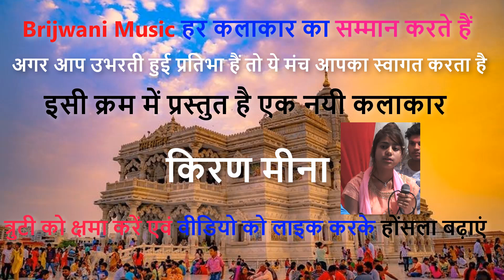एक उभरती हुई कलाकार की गज़ल का प्रयास। जिंदगी है मगर पराई है। किरण मीना कुम्भराज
आप सभी का हमारे चैनल Brijwani  Music पर स्वागत है

आपको हमारे चैनल पर देखने को मिलेंगे बेहतरीन कार्यक्रम जैसे कि
गोलू ओझा के भजन
गोलू ओझा के लोकगीत
गोलू ओझा की गजल
नेहा दिसोरिया के लोकगीत
नेहा दिसोरिया के भजन
रमेश नरवरिया की गजल
रमेश नरवरिया के भजन
हल्केराम कुशवाह के भजन
हल्केराम कुशवाह की राई
डोली राजपूत के लोकगीत
डोली राजपूत की राई
हल्केराम कुशवाह के लोकगीत
रजनी हलचल के लोकगीत
रजनी हलचल की राई
रेखा परिहार के लोकगीत
रेखा परिहार की राई
गोलू ओझा की राई
पूजा ओझा के लोकगीत
पूजा ओझा की राई
पूजा मासूम की राई
पूजा मासूम के भजन
पूजा मासूम के लोकगीत
नेहा पाल के लोकगीत
नेहा पाल की राई
नीरज दिसोरिया के भजन
नीरज दिसोरिया की राई
नीरज दिसोरिया के लोकगीत
पंडा जी महाराज के लोकगीत
जुगल किशोर पंडा जी
रामबाबू नरवरिया की राई
रामबाबू नरवरिया के लोकगीत
रिंकू ओझा के भजन
रिंकू ओझा के लोकगीत
देशराज नरवरिया के लोकगीत
देशराज नरवरिया
देशराज नरवरिया की राई
बबलू रंगीला के लोकगीत
बबलू रंगीला की राई
बब्लू रंगीला
मुरारी भाई का बैंजो
सोनू डांसर
मोहन डांसर
बलवीर राजपूत के लोकगीत
बलवीर राजपूत की राई
जबावी राई
धमाकेदार राई
खानदानी राई
बुंदेली राई
बुंदेली लोकगीत
शादी विवाह के लोकगीत
बुंदेलखण्डी लोकगीत
बुंदेलखण्डी राई
मानसिंह पाल के लोकगीत
मानसिंह पाल की राई
अर्जुन पांचाल का ओर्गन
चंदू धाकड़
चंदू धाकड़ की ढोलक
चंदू धाकड़ गुना
चंदू धाकड़ की बेहतरीन ढोलक
ब्रजेश राव की ढोलक
शिवराज राव की ढोलक
कमलेश मीना के भजन
नेहा दिसोरिया की राई
सचिन राणा का पैड
दीपक शर्मा का पैड
रमेश भार्गव के भजन
रमेश भार्गव भजन
लखन रघुवंशी के भजन
लखन रघुवंशी की गजल
सीतू सिंह के भजन
सीतू सिंह की गजल
वर्षा प्रजापति की राई
वर्षा प्रजापति के लोकगीत
प्रिया शर्मा के भजन
रजनी राजस्थानी के भजन
विपिन नामदेव के भजन
निधि किशोरी के भजन
अंजना आर्या के भजन
सुरभी चतुर्वेदी
सुरभी चतुर्वेदी के भजन
निशा गोविंद के भजन
श्याम भजन
खाटू श्याम के भजन
कृष्ण भजन
राम जी के भजन
हनुमान जी के भजन
शिव भजन
माता रानी के भजन
Brijwani Music के भजन
बृजवानी म्यूजिक के भजन
तेजपाल राजपूत के लोकगीत
तेजपाल राजपूत की राई
तेजपाल राजपूत के भजन
रामदेवी सरगम के लोकगीत
रामदेवी सरगम की राई
अरविंद कुशवाह के लोकगीत
अरविंद कुशवाह की राई
भगत राजा के लोकगीत
भगत राजा की राई
भगत राजा के भजन
जय सिंह राजा की राई
जयसिंह राजा के लोकगीत
सविता यादव के लोकगीत
सविता यादव के भजन
बुंदेली ठऊआ
न्यू लोकगीत
न्यू राई
न्यू जबावी राई
जबावी लोकगीत और राई
नेहा दिसोरिया के बेस्ट लोकगीत
रामकृष्ण ओझा की ढोलक
सुनील भार्गव का ओर्गन
राकेश कुशवाह के लोकगीत
राकेश कुशवाह की राई
वंदना सरगम की राई
वंदना सरगम के लोकगीत
श्याम प्यारे के भजन
जीतू खरे के लोकगीत
जीतू खरे की राई
पूजा ओझा खतोरा
अनीता राव के भजन
अनीता राव
करीला की राई

इन सभी की बेहतरीन भजन संध्या की प्रस्तुति देखने के लिए हमारा चैनल सब्सक्राईब करें और वीडियो को लाइक करना न भूलें।

आप सभी को हमारा जय श्री श्याम जय श्री राधे